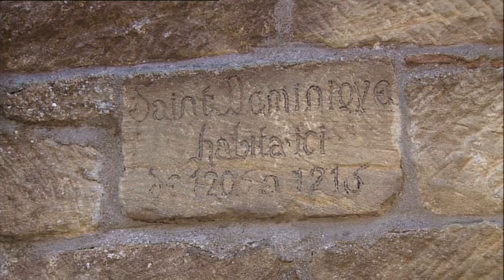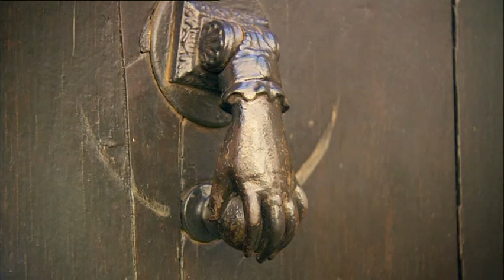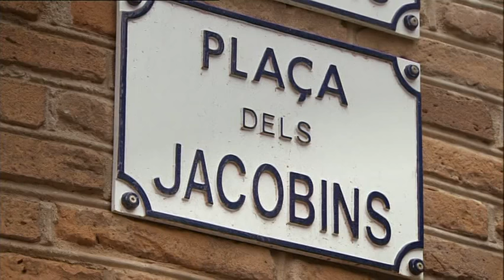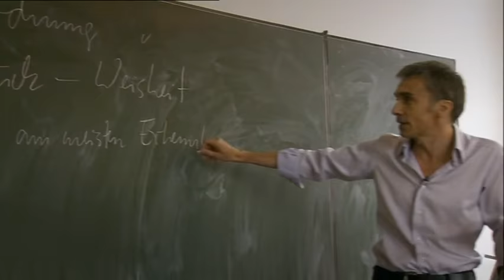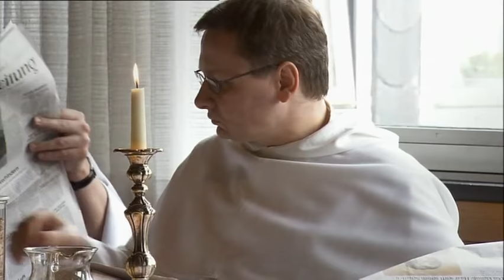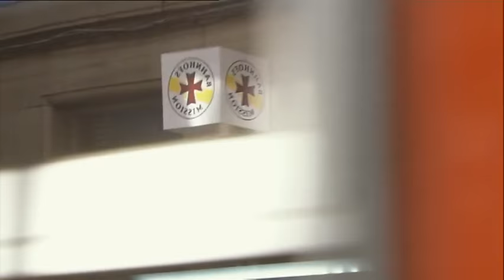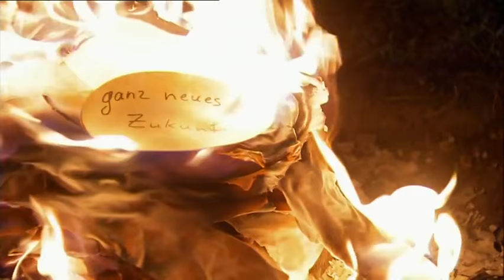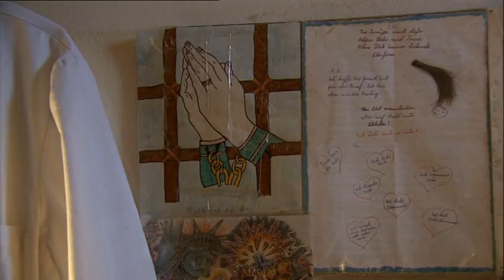Te Deum: Dominikaner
Sie kämpften als Predigerorden leidenschaftlich und wortgewaltig gegen die Häresie. Voraussetzung dafür war das Studium der Theologie, das zum Schwerpunkt des Ordens wurde. Die Dokumentation „Die Dominikaner – Vom Wort zur Wissenschaft“ stellt diesen Orden vor, der bis heute in hohem Maße die zeitgenössischen bildenden Künste fördert.

Alle Einnahmen aus Werbeclips, die dem Film voran- oder zwischengeschaltet sind, kommen der Caritas im Norden beziehungsweise dem Hilfsfonds „Menschen in Not“ zugute. Der Fonds hilft direkt und unbürokratisch dort, wo finanzielle Hilfe gebraucht wird – wenn der Kühlschrank kaputtgeht, wenn die Stromabschaltung droht oder wenn am Ende des Monats nicht mehr genügend Lebensmittel gekauft werden können. Das heißt: Je mehr Zuschauer den Film sehen (möglichst in voller Länge und mit allen Werbeclips), desto größer wird die finanzielle Hilfe für diese Einrichtung.

 Eine Reihe von Susanne Aernecke
Kamera – Sebastian Hattop, Thomas Merker
Schnitt – Susanne Strobel, Wolfgang Grimmeisen
Ton – Gianpiero Tari
Musik – Tom Peschel
Redaktion – Thomas Janssen
Produktionsassistenz, Ass. der Herstellungsleitung – Cornelia Schacht
Aufnahmeleitung Italien – Ernek Reder
Aufnahmeleitung Frankreich – Renate Trübenecker
Produktionsleitung – Mario Stefan
Herstellungsleitung – Wolfgang Plehn
Produzent – Jürgen Haase

EINE KOPRODUKTION VON PROVOBIS MIT ZDF/3SAT GEFÖRDERT DURCH DEN FFF BAYERN